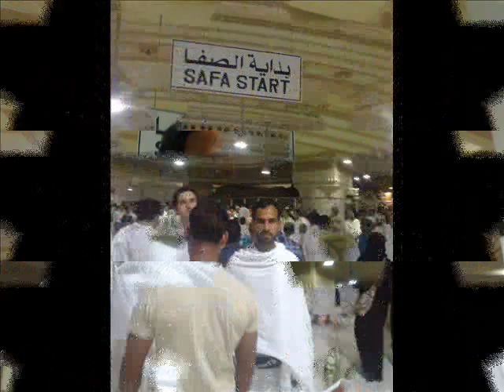Zulqarnain Perform Holly Umra with Friends